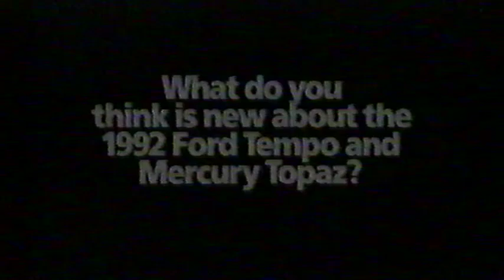1992 Ford Tempo & Mercury Topaz TV Commercial (May 1992)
TV Commercial for the new Tempo and Topaz aired back in May 1992.

Retrotv@retroatnight